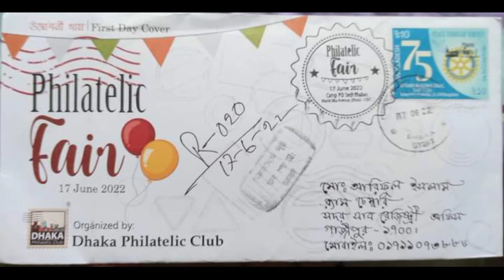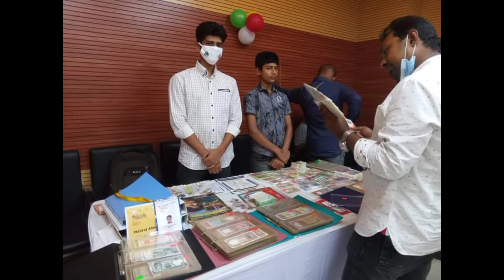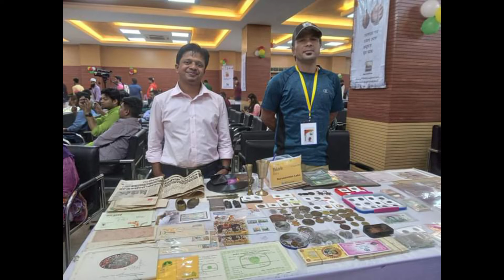378 - Ep-31, ফিলাটেলিক মেলা, ১৭ই জুন '২০২২ || discovery of coins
in this video - Philatelic Fair 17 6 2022 শখের মেলা || Currency Collection fair or 2022 সালে ডাকটিকিট প্রদর্শনী | 2022 ফিলাটেলিক প্রদর্শনী | স্ট্যাম্প শো| 2022 স্ট্যাম্প প্রদর্শনীর বছর or Philately Exhibition or Stamp exhibition in 2022 | 2022 Philatelic Exhibition | Stamp show| year of 2022 stamp exhibition or A day inside the London 2022 International Stamp Exhibition (Stampex) or Philatelic Fair

your queries-
Philatelic Fair 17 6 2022 শখের মেলা || Currency Collection fair
2022 সালে ডাকটিকিট প্রদর্শনী | 2022 ফিলাটেলিক প্রদর্শনী | স্ট্যাম্প শো| 2022 স্ট্যাম্প প্রদর্শনীর বছর
Philately Exhibition
Stamp exhibition in 2022 | 2022 Philatelic Exhibition | Stamp show| year of 2022 stamp exhibition
A day inside the London 2022 International Stamp Exhibition (Stampex)